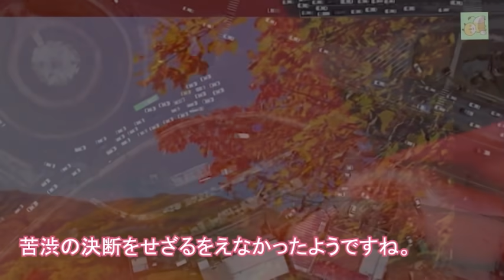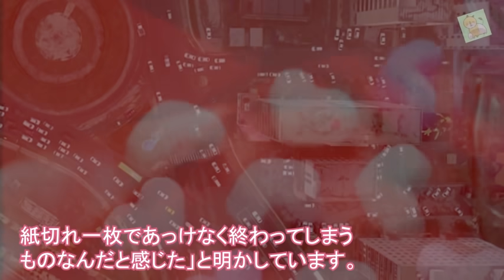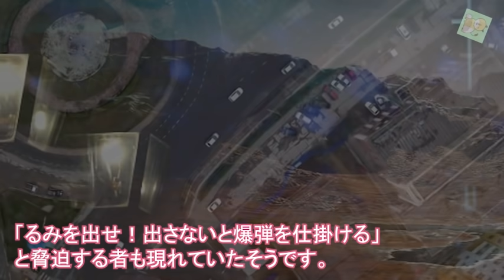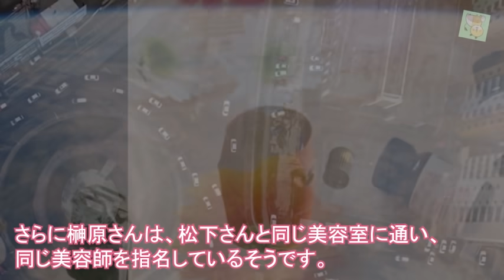榊原るみを襲った耳を疑う事件・事故に驚きを隠せない…『帰ってきたウルトラマン』のヒロインが30年以上苦しんだ真相とは…娘の職業は…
この動画は榊原るみさんに関する情報です。
榊原るみさんを好きな方、興味のある方に見ていただけると嬉しいです。

【動画説明】

芸歴60年以上のベテラン女優、榊原るみさん。

アイドル並みの人気があった裏では、長年、ストーカー被害に悩まされていたようです。

警察も出動するほどエスカレートしていった、その壮絶な事件の内容とは、一体どのようなものだったのでしょうか？

【関連動画】
池上季実子を突然襲った悲劇に驚きを隠せない…美人女優が結婚を公表しなかった真相に一同納得…現在は…

香山美子の夫・三條正人の告別式で語った“ある想い”に涙がこぼれ落ちた…リカちゃん人形のモデルになった女優の現在は…

後藤久美子の現在の成功した姿・驚異の総資産に驚きを隠せない……ゴクミが突然女優復帰した理由とは…

松田美由紀の現在が衝撃すぎる…夫・松田優作との耳を疑う馴れ初めに驚きを隠せない…長男・次男は有名俳優、末っ子・娘は…

「気になる嫁さん」　榊原るみ　石立鉄男